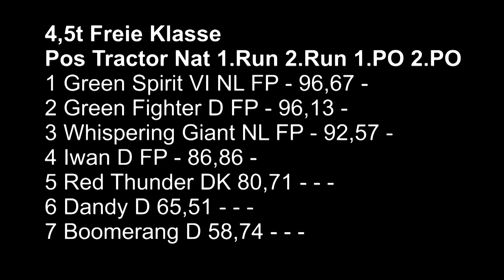Modified 4,5t @ Hassmoor 2013 by MrJo.de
Modified 4,5t Tractor Pulling in Hassmoor Schleswig Holstein am 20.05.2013 gefilmt von Johannes Meuleners MrJo.de